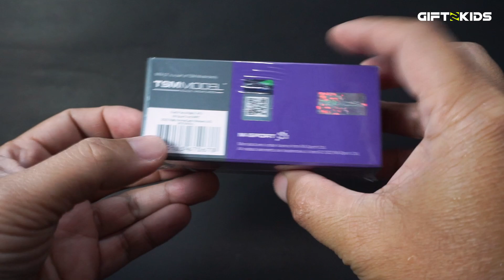Unboxing MINI GT Ford Puma Rally1 #19 Diecast Model Car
Diecast Model Car MINI GT Scale 1/64

00:00 Introduction
00:26 Package
00:58 Metal Plate
01:14 Ford Badge
01:34 Big spoiler wing, Bumper diffuser
01:59 Rubber side mirror, Inside details
02:24 Rubber wheels